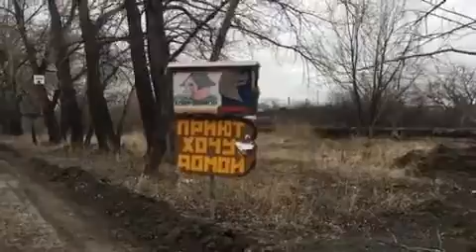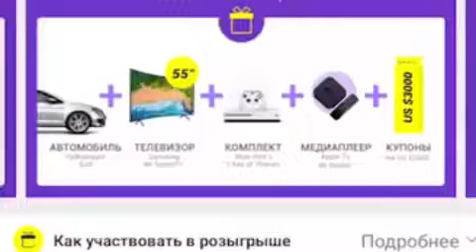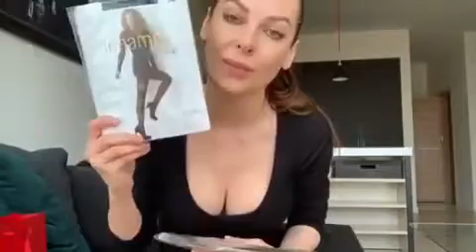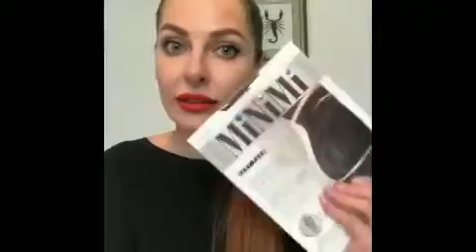Краснова Наташа Новые лучшие видео от krasnovanatasha ТИК ТОК Инстаграм Ютуб